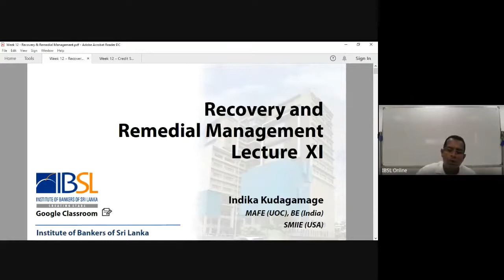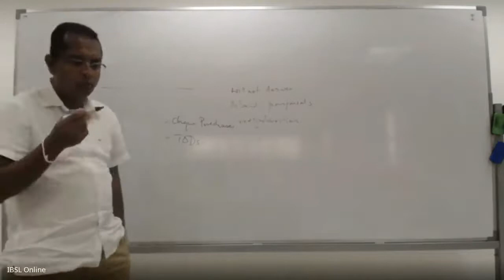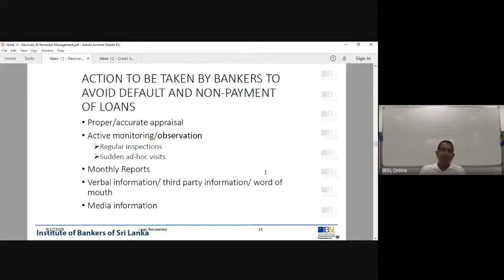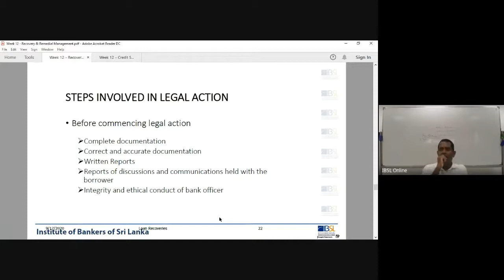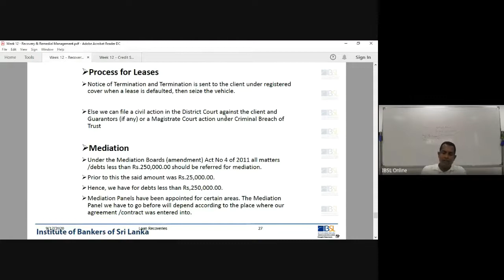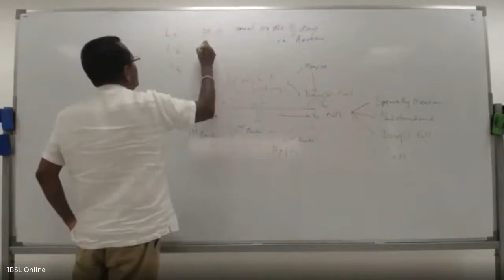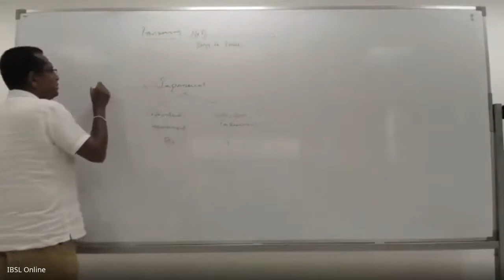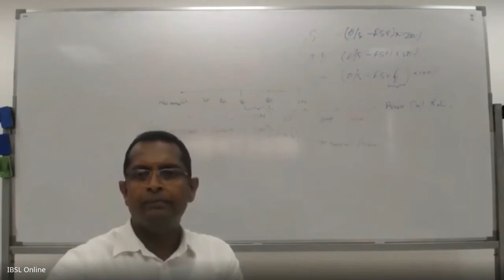D04 E 201 V 20 09 2020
Credit Management
Medium - English
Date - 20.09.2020